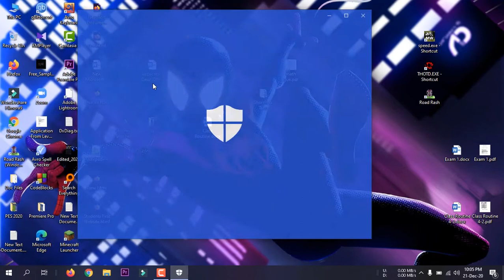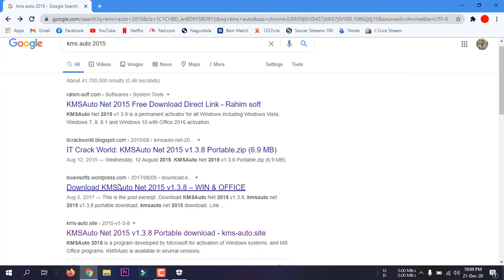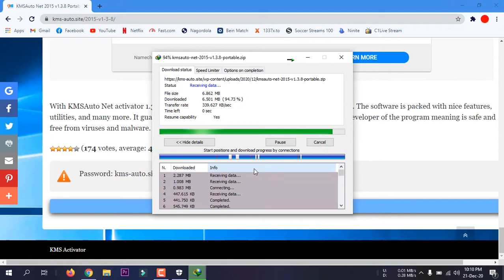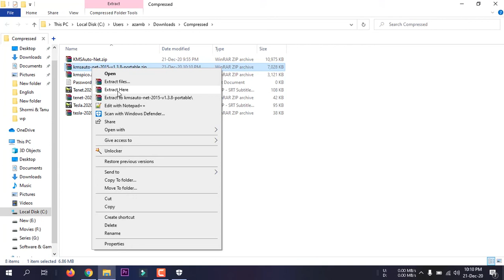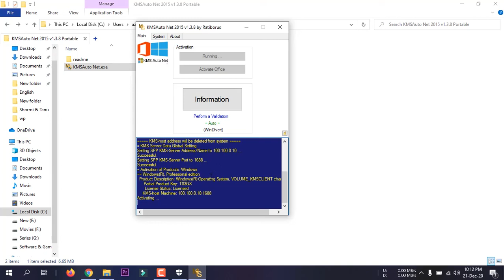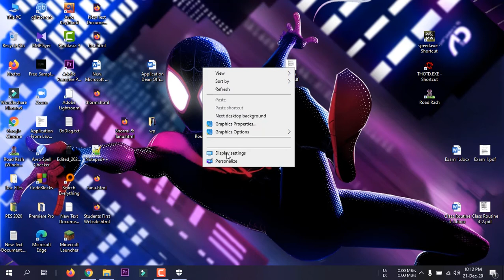Activation problem on Windows 10 (উইন্ডোজ ১০ এক্টিভেট করুন সহজেই)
Please do not apply any settings or press okay before reading it. Block the notification and skip all ads. No vpn needed. Work carefully.